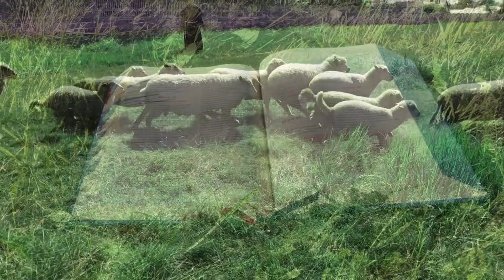Zielone Pastwisko 28.06.2021 "UCZEŃ JAK JEGO MISTRZ" [# 533] - Mt 8, 18-22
Mt 8, 18-22 "Gdy Jezus zobaczył tłum dokoła siebie, kazał odpłynąć na drugą stronę. A przystąpił pewien uczony w Piśmie i rzekł do Niego: «Nauczycielu, pójdę za Tobą, dokądkolwiek się udasz». Jezus mu odpowiedział: «Lisy mają nory, a ptaki podniebne – gniazda, lecz Syn Człowieczy nie ma miejsca, gdzie by głowę mógł położyć». Ktoś inny spośród uczniów rzekł do Niego: «Panie, pozwól mi najpierw pójść i pogrzebać mojego ojca». Lecz Jezus mu odpowiedział: «Pójdź za Mną, a zostaw umarłym grzebanie ich umarłych!»"